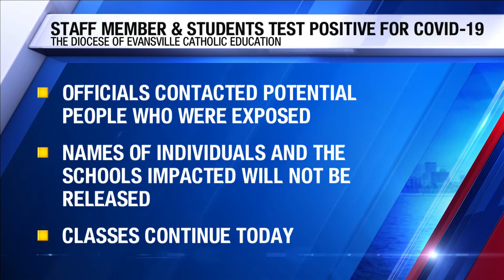Two Catholic Diocese of Evansville students test positive for COVID-19